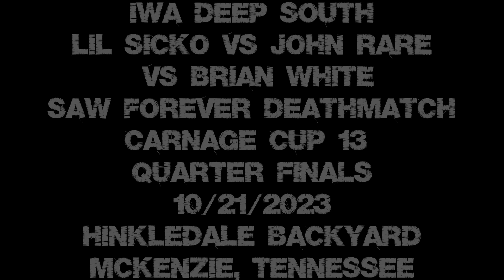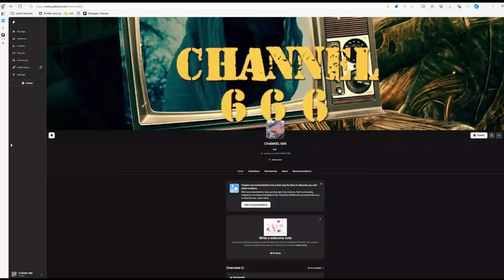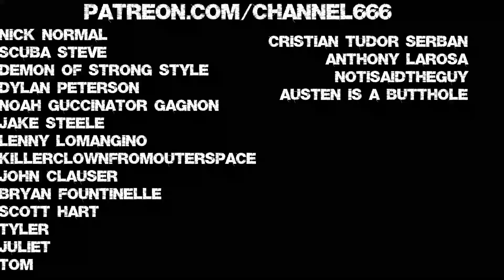SAW Deathmatch Documentary Part 4: The Saw Forever Deathmatch- IWA Deep South Carnage Cup 13 2023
Covering the Carnage Cup from last year!!! Lets go!